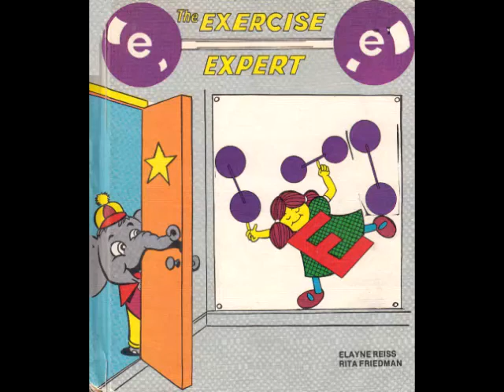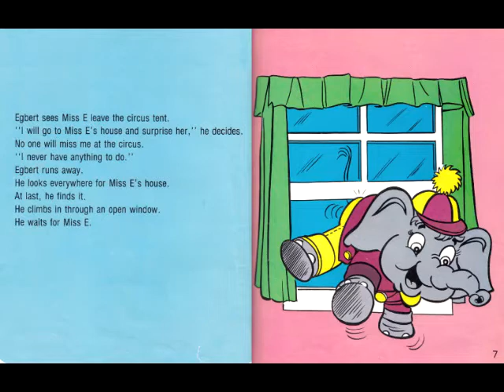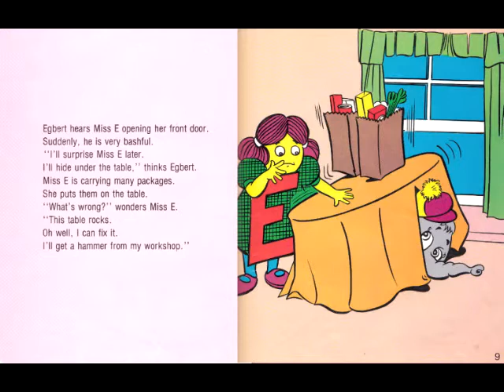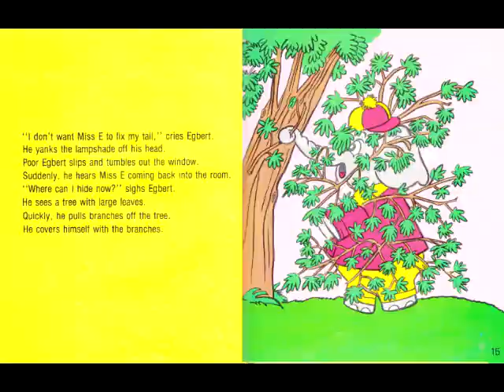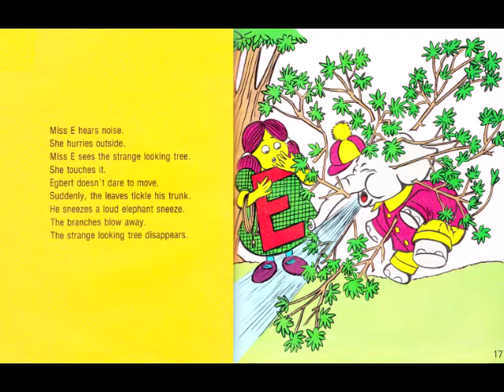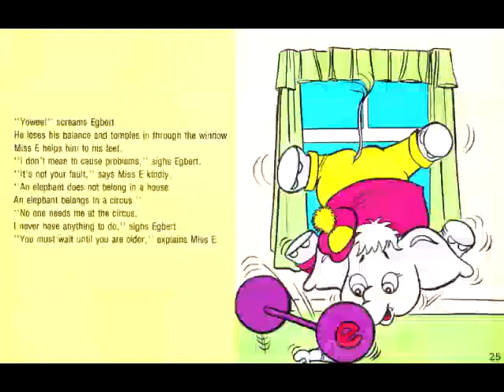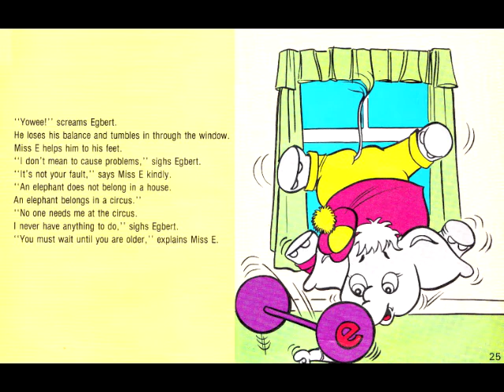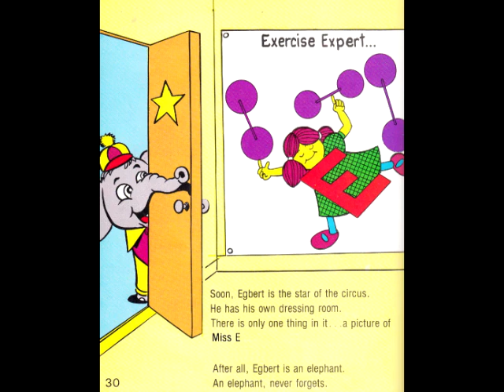Ms. E Exercise Expert (original 1980's storybooks with audio)